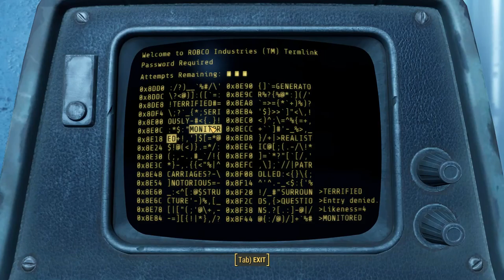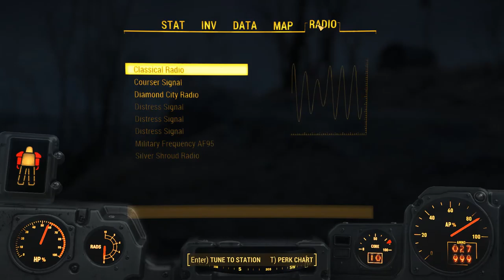Fallout 4 [18] Ugh... Base Building